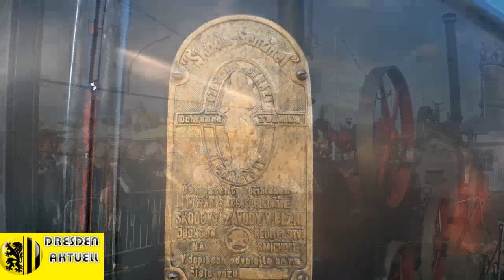16. Dampfschiff-Fest zum Dresdner Stadtfest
Impressionen vom 16. Dampfschiff-Fest zum Stadtfest in Dresden